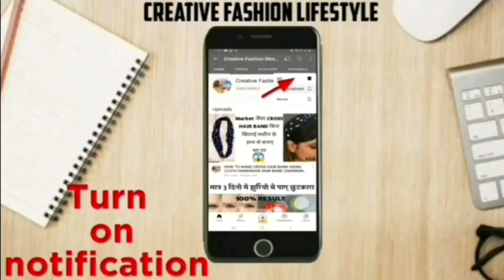Crystal Clear whitening Glass Skin in 3 Days | Glass Skin Challenge 2023😱100% Result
Hello friends aj Mai ap logo ke sath share kar rhi hu diy Easy Remedies for Glowing skin How to do Facial Bleach at home skin whitening brighting face mask share karne ja rhi hu is mask ke use se apki skin chamakdar glowing ho jaye gi is mask ko banane ke liye hame chaiye

Ingredients of this whitening face mask

Potato juice= 3 tsp
Tomatoe juice = 2 tsp
Multani mitti= 1.1/2 tsp

In sab ko milakar acha sa paste bana lein is mask ko ap apne face or neck pe lagaye 30 minute laga rhne de fhir normal water se face  wash kar le apko is mask ko ap week me 3 baar laga sakte h bhot acha result milega

If you have any inquiries and video requests Please let us in the comments section

Instant Glass Whitening Peel Off Mask|मेकअप से पहले करें ये काम चेहरा  पार्लर जैसा चमक उठेगा1बार मे

Diy Powerful Hair Growth Serum | Thick Hair Growth Serum घर पर हल्के बालों को घना 100% बनाए

Hand and Feet Whitening in Winter |1 Day Instant Hand Whitening Challenge| Hand Feet Care in Winter

Diy Bleach| Makeup से 30 Min पहले ये Mask लगाएं |चेहरे पर फेशियल जितना ग्लो पाये | winter white mask

skin brightening at home|home remedy|skin whitening at home | skin whitening tips | Diy skin | Hand whitening cream| eid special Hand whitening Formula| permanent Hand whitening Remedies| Hand whitening| Hand whitening Formula Cream Get soft Hands In 7 Days By Home made scrub | Hand and foot whitening Home Remedies
SkinCare beauty tips skin whitening home remedies skin whitening soft hands home remedy home remedies home remedies for glowing skin homemade scrub diy sugar scrub whitening skin at home, Rang gora karne ka tarika hatho ka rang gora karne ka tarika

Thankyou